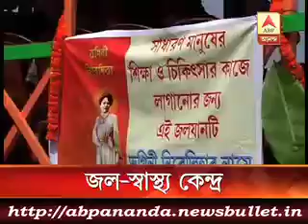৩ মিনিটে এই মুহূর্তের বড় খবর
A woman has been severely wounded while trying to save daughter from molestors in Howrah's Shyampukur on Friday night